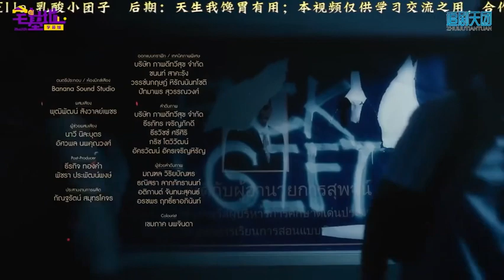特长生2（Q Suweera Boonrod - Freed）